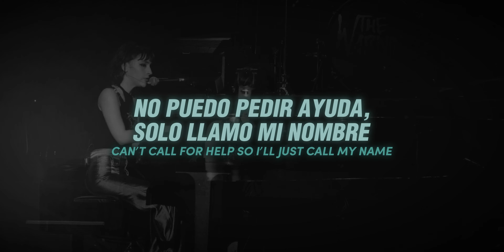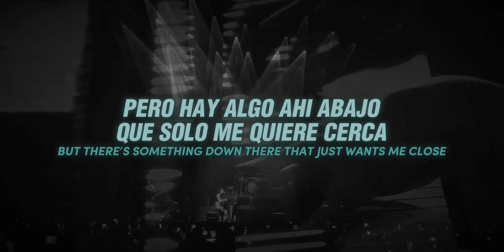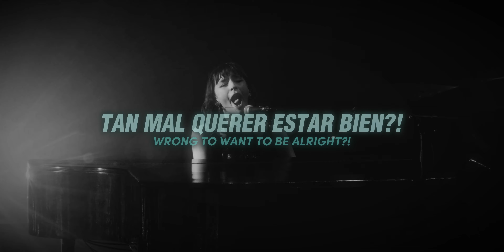The Warning - Breathe (Bonus Track) - Lyrics + ESPAÑOL (Live from Pepsi Center CDMX)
˚₊‧꒰ა 𝙃𝙊𝙔:
★¡Bienvenidos al lyric video de Breathe de The Warning! Letra adaptada al español.
˚₊‧꒰ა 𝘊𝘢𝘯𝘢𝘭 𝘥𝘦 𝘛𝘩𝘦 𝘞𝘢𝘳𝘯𝘪𝘯𝘨: ʚ ɞ